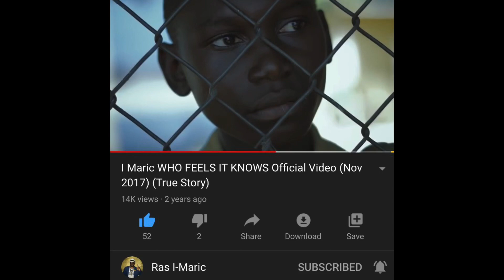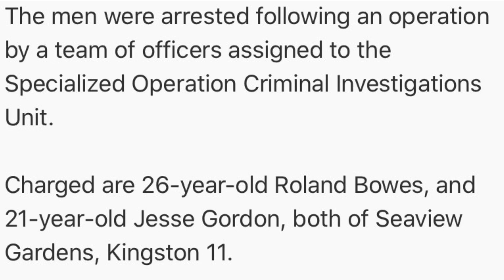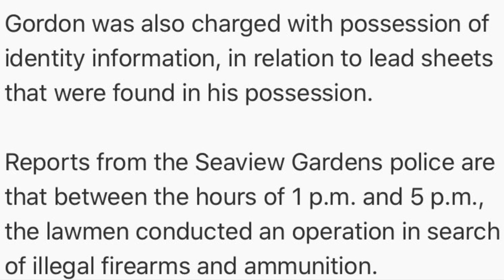Police seized X amount of machine In Seaview Garden|Police ask resident for help! (Lion Foot TV)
The Jamaica Constabulary Force conducted a raid in Seaview Garden Kgn 11.  During the raid a few hand guns were recovered including a high powered rifle and bullets.

Chief inspector has asked all residents, law abiding citizens to work with them to flush out all criminal elements.

WHO FEELS IT KNOWS